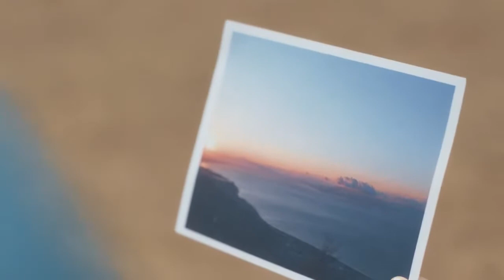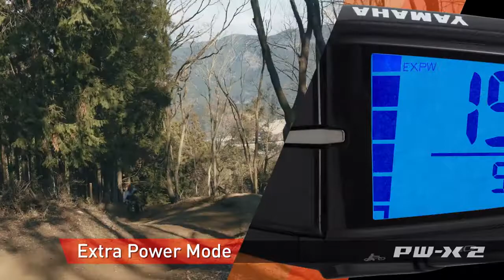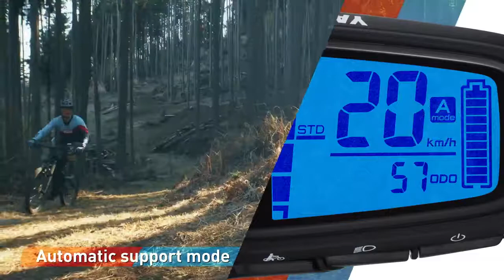01 Yamaha E bike Systems – Innovations for 2020